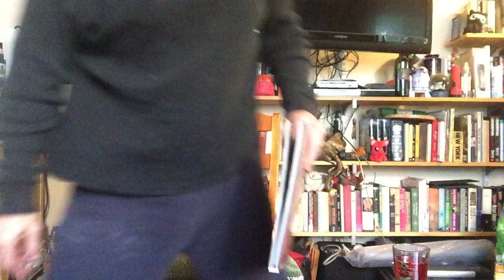KRAD COVID readings #66: "Three Sides to Every Story" from BATTLETECH: 25 YEARS OF ART & FICTION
Author Keith R.A. DeCandido ameliorates the awfulness of 2020 with readings of his writing.

In 2009, Keith wrote a story for the BATTLETECH silver anniversary coffee-table book, 25 YEARS OF ART & FICTION, which was a sequel to his Battlecorps.com story "Meiyo," as Mariko Guardado reports on an attempt to liberate the planet of Gibson from Word of Blake in "Three Sides to Every Story."